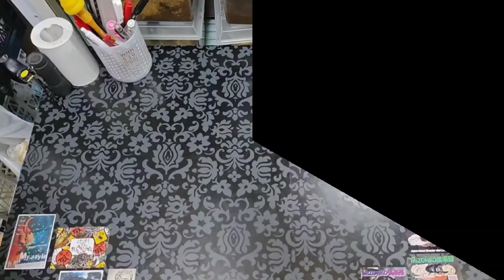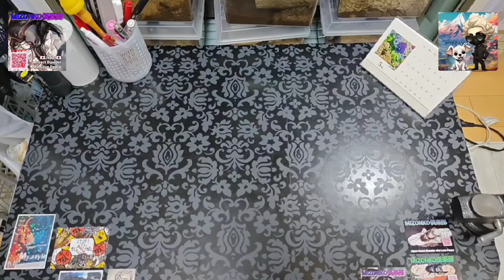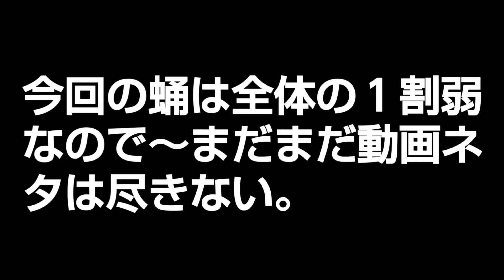着弾！これは超助かる🎶そして今期も来ました～オオクワガタ蛹化ラッシュ！